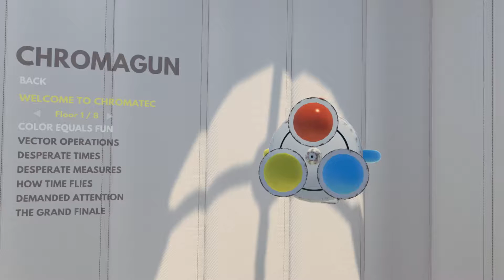ChromaGun [Gameplay HD]. Испытываем цветооружие!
Геймплей ChromaGun. Испытываем цветооружие!

Добро пожаловать в лабораторию Хроматек! Ты здесь для того, чтобы протестировать новую военную технологию подбора красок: Хроморужье (запатентовано)! Используй его, чтобы выйти из комнат. Основной принцип очень простой, но процесс игры может стать очень увлекательным. Покинуть комнату ты можешь через выходную дверь. Но опасайся Воркер Дроидов, ведь они отвечают за порядок в комнатах. Они, мягко скажем, "не слишком приветливы ".

ChromaGun is a first person puzzler about colors. The basic principle is as easy as applying it is complex: Exit the chambers via the exit doors. Use the ChromaGun to colorize walls and WorkerDroids to progress in the chambers. WorkerDroids (the players’ main cause of headaches in ChromaGun) are attracted to walls of the same color and can be used for a variety of tasks like opening doors, activating triggers or removing the danger of deadly electrified floor-tiles by mercilessly sacrificing them. ChromaGun encompasses eight chapters of mind-melting puzzles and witty background-narrative.

Официальный тэг